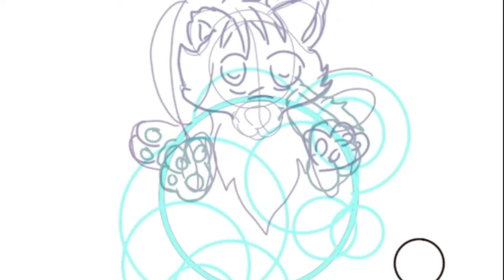cute fur baby speed-draw (SMall flash warning)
cute fur friend i drew for spiritsodaroo on twitter as a prize for wining first out of 6 in some raffles i held on twitter threw quarantine. this is one of her adorable sonas, please dont reuse this character without the original artists permission, this video is just to show my work.
I need to get some better programming for the type of work i do but just cant afford anything thats not free right now... i know i suck lol .
hope you like my work sorry for any flashing lights or anything that drags out to long im trying to stop doing that tehe,  i am working towards bettering these videos, i appreciate your support hope you continue to like what you see from me.

i forgot who the second music artist for the last part was so sorry for my rudeness i am a bad shark, but rest of credits go to second music artist, thanks for watching. 🤗